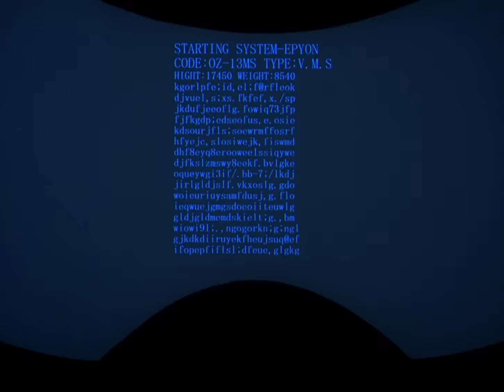Toonami - Mad Rhetoric (Walking Stick) [4K HD]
Remastered in Blu-ray HD and rendered in 4K

Artist: Joe Boyd Vigil
Album: Toonami: Deep Space Bass

Shows featured in video:
Tenchi in Tokyo, Outlaw Star, Gundam Wing: Endless Waltz, Blue Submarine No. 6, Tenchi Muyo, Gundam Wing, Dragon Ball Z Movie 03: Tree of Might, Dragon Ball Z Movie 01: Dead Zone, Dragon Ball Z and Dragon Ball Z Movie 02: The World's Strongest